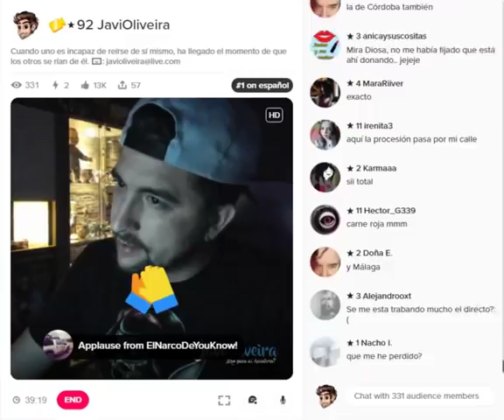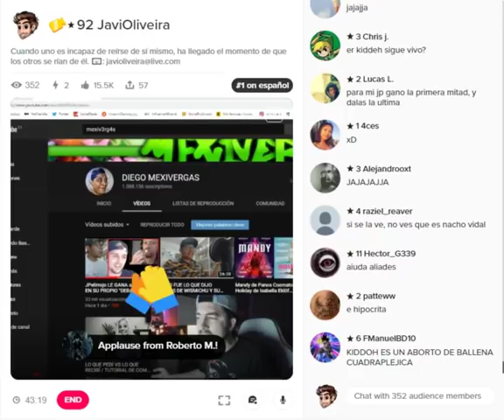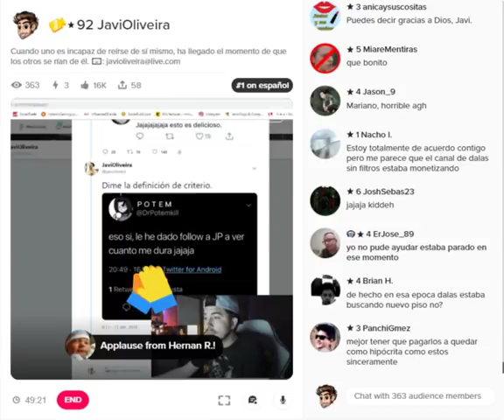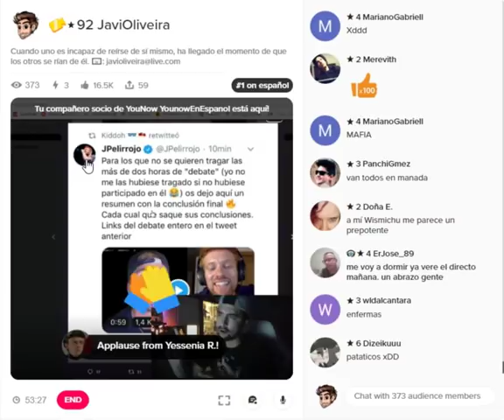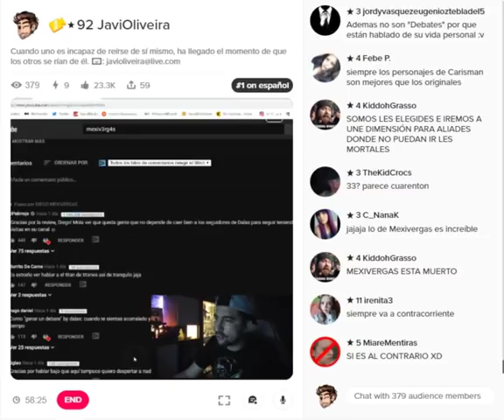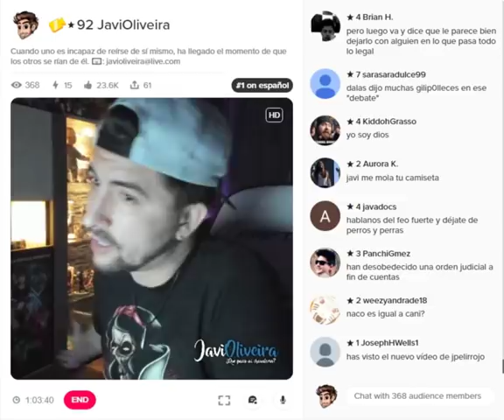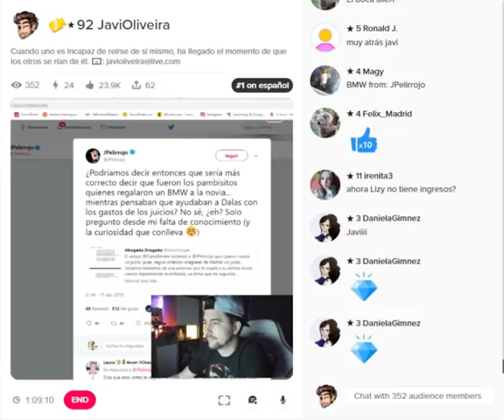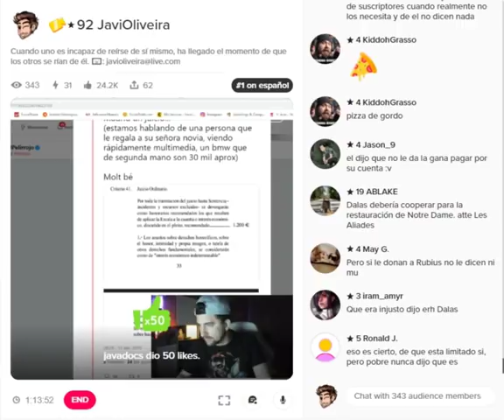JPELIRROJO Y LOS ALIADES SIGUEN CONTRA DALAS